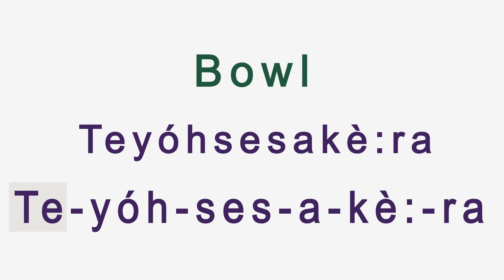Bowl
Tsitha will help you learn Kanienʼkéha (Mohawk). Games and more information are on Tsitha's